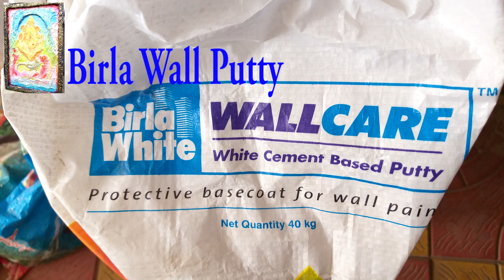How to make Lord Ganesh Idol with Clay/Wall Putty/Gold Painting/S.Nagender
Singer - Nellutla Nigama
Organiser - N.S.Rao.